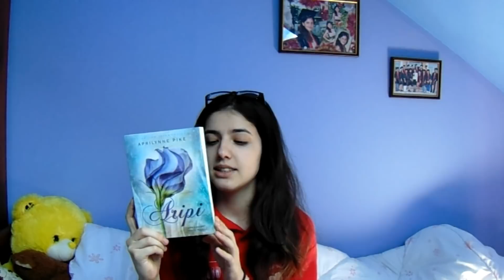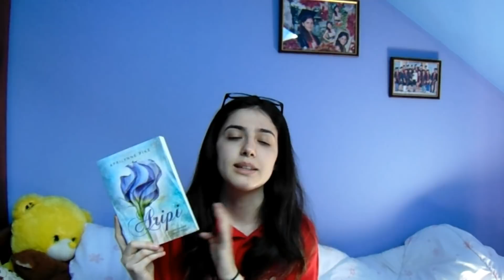book haul // aprilie 2018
Heyo! Iată cărțile pe care eu le-am adunat în decursul lunii aprilie. Voi ce ați mai cumpărat/primit?